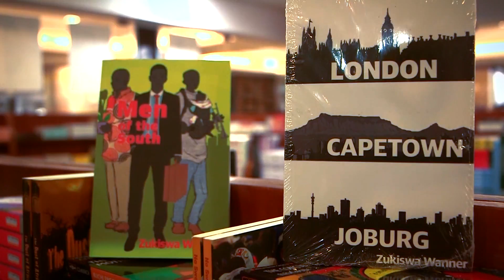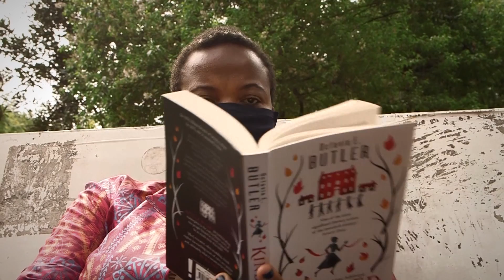Goethe-Medaille 2020 - Zukiswa Wanner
Zukiswa Wanner, geboren 1976 in Lusaka, Demokratische Republik Sambia, ist Schriftstellerin, Journalistin, Verlegerin und Kuratorin. Nach ihrer schulischen Ausbildung in Simbabwe studierte sie Journalismus an der Hawaii Pacific University in Honolulu. Seit 2006 wirkt sie als Autorin und Förderin der afrikanischen Literatur. Neben fiktionalen Texten für Kinder und Erwachsene veröffentlichte sie Reportagen, Essays und Reiseberichte, die in internationalen Zeitungen und Magazinen erschienen (The Guardian, Observer, Juice, Elle, u.v.m.).  Gemeinsam mit dem Goethe-Institut Nairobi, Kenia, entwickelte sie die grenzüberschreitende Reihe „Artistic Encounters“, die afrikanische Wort-Künstler*innen mit anderen Kunstsparten in Austausch brachte. Zudem kuratierte sie das „Afro Young Adult“-Projekt und initiierte Schreib-Workshops für Kurzgeschichten. Das renommierte Hay Festival kürte Zukiswa Wanner 2014 zu einer der bedeutendsten afrikanischen Autorinnen. 2018 gründete sie zusammen mit Nomavuso Vokwana ihren eigenen Verlag „Paivapo“. Aktuell kuratiert sie das virtuelle Literaturfest „AfrolitSansFrontières“, an dem sechzehn Schriftsteller*innen aus zehn afrikanischen Staaten teilnehmen.

Goethe-Institut e. V., 2020